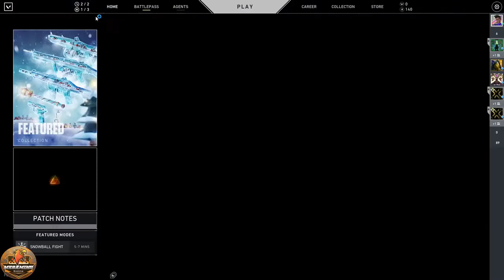Valorant LIVE stream india | viper main !